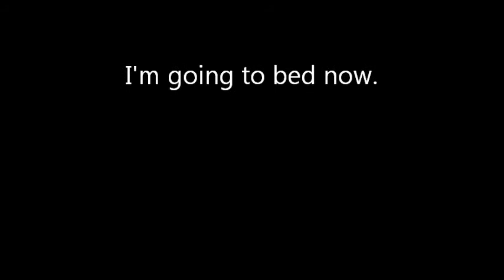Sienna's Turn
Anthem part 2...